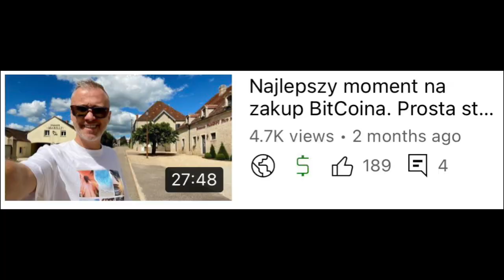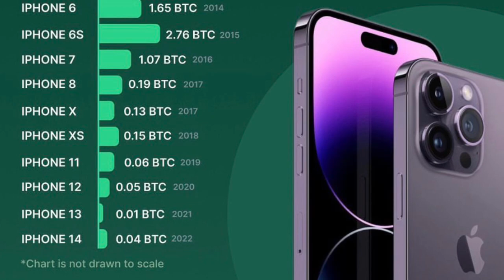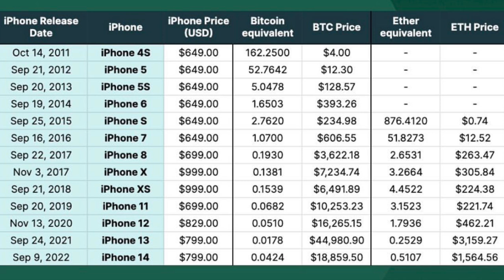Nieruchomości, paliwa i jedzenie TANIEJĄ, jeśli płacisz prawdziwym pieniądzem czyli BitCoin (BTC).